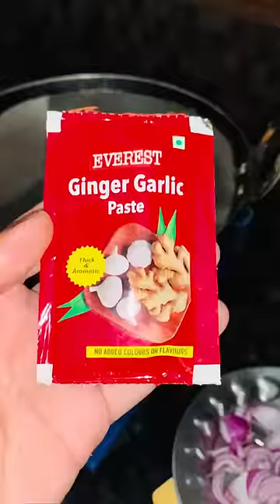Visphotak Fuljhadi Rice 🍚 minivlog-121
anyone I talk about in my videos, this channel is to
entertain people andl usually focus on joking about what
the people are doing not the individual themselves, please
don't go spreading hate it's all for laughs.